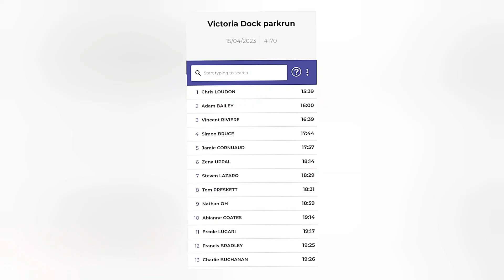Victoria Dock Parkrun 15/04/2023 - Effortless Sub19min!! 💥😯 Last to 9th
Having some left calf tightness and knee discomfort, and only 1 week to 2023 London Marathon, I thought I would just enjoy myself and share some encouragement.
So I gave it my best chance at not racing and started from the rear.
But the shoes🙁. They just made me run🤷‍♂️
This has to be the least effort I have put into a sub 19min Park Run and 5k. Even the sprint to the line felt like a jog.
Pity I didnt stop my watch immediately but anyhow, 18:59 official time and 9th position aint bad for a casual one😁🙌